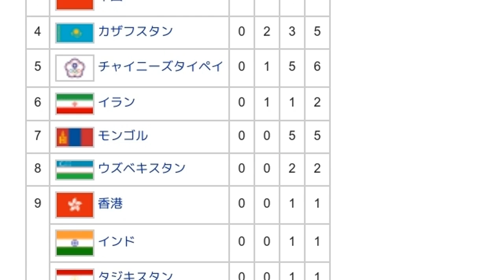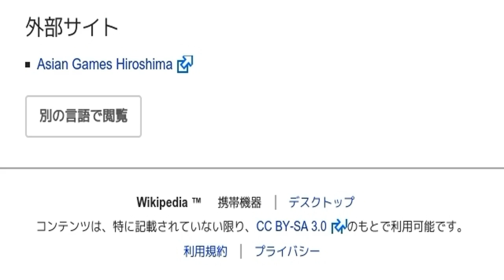「1994年アジア競技大会における柔道競技」とは ウィキ動画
ウィキを動画で読む「1994年アジア競技大会における柔道競技」のウィキ動画です。